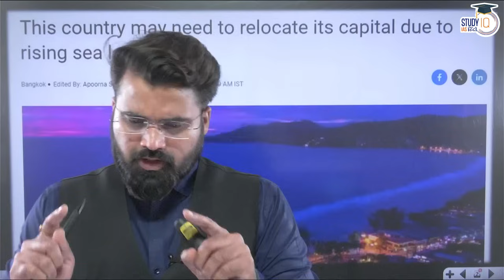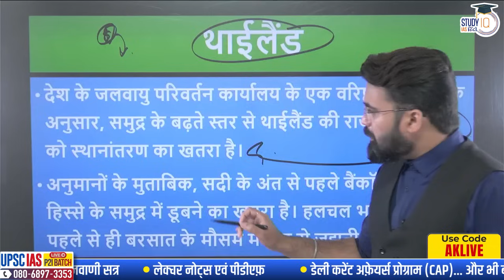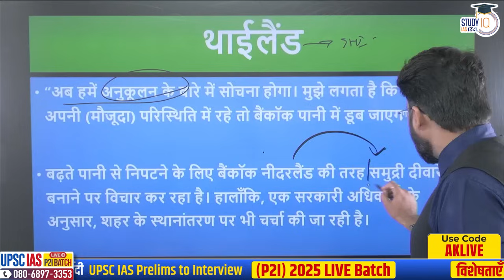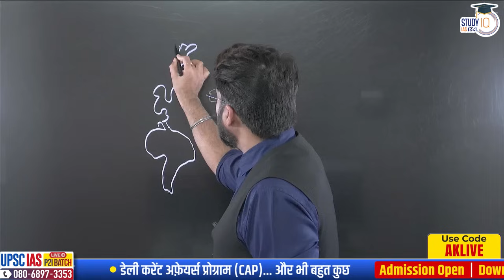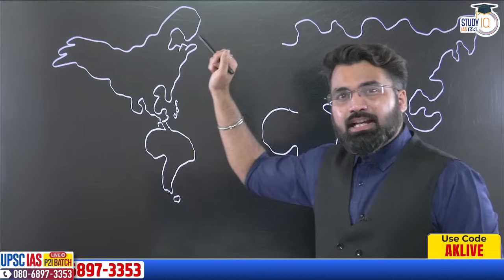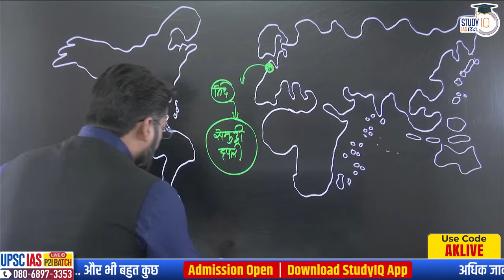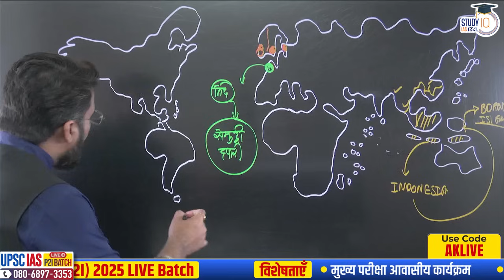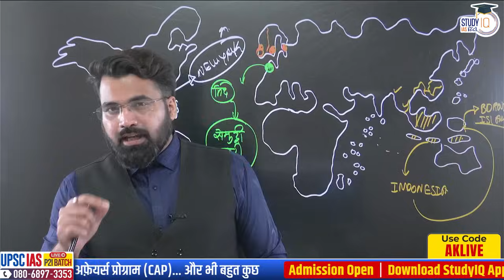Sea wall is Solution of Sinking of capital like Thailand and Indonesia | UPSC CSE |StudyIQ IAS Hindi